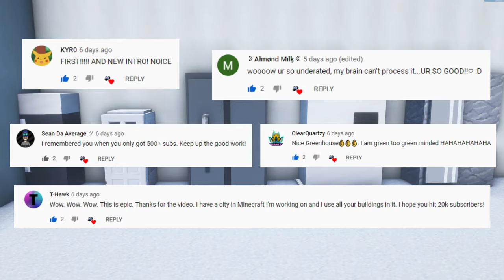⚒️ Minecraft : 5 Simple Refrigerator Ideas 🧊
This is a short video on how to make a simple refrigerator in different styles, this will help you get ideas for your kitchen in Minecraft! :)

~ Favorite comments will be posted on the next video. ~

Peace Out!